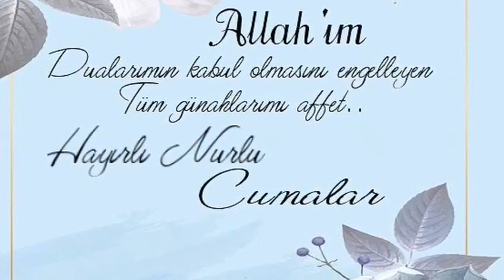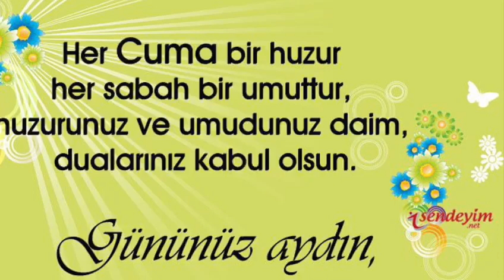CUMA Mesajları💖Hayırlı Cumalar📖Edirne'den Selamlar💖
Köyde hayat nasıl geçiyor, neler yapılır, nasıl iyi vakit geçirilir, neler yetiştirilir, kedi,köpek,horoz beslemek.

EnYeniCumaVideolarıYouTube#
EnGünçelCumaMesajları2021#
ManzaralıCumaVideosu#Cuma#CumaVideosu#YouTube#DualıMesajlar#ResimliMesajlar#CumaTebrikVideosu$Duası
Cumaduası#